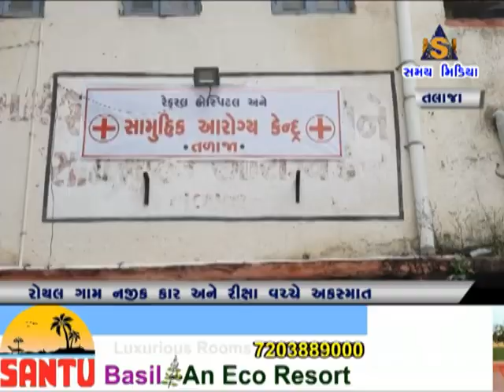તળાજા રોયલ ગામ નજીક કાર અને રિક્ષા વચ્ચે અકસ્માત